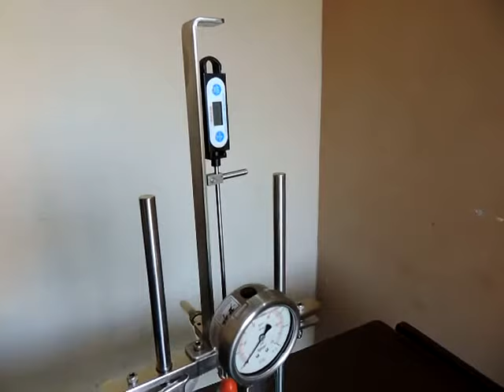TBG Gas Volume Tester / Carbonation Tester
Gas Volume Tester, Carbonation Tester